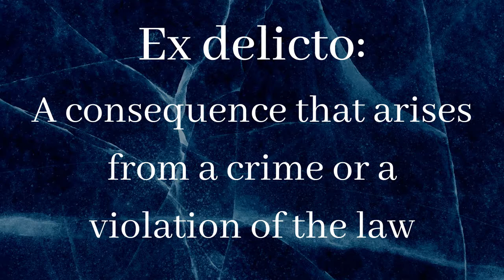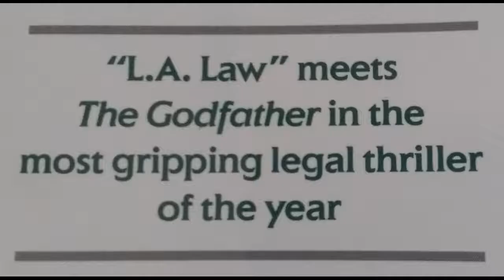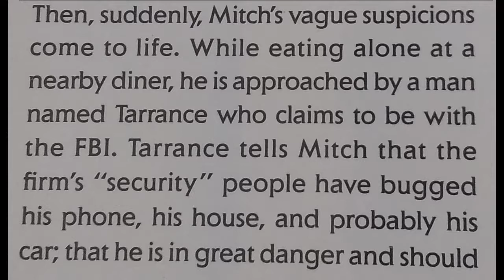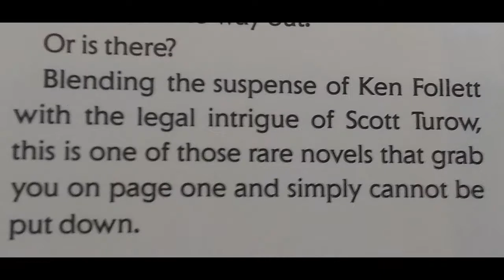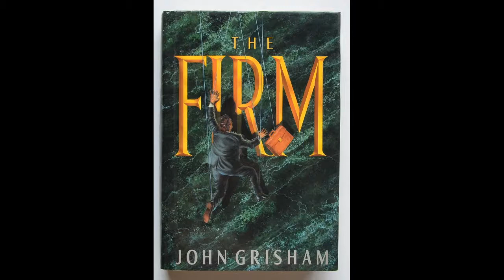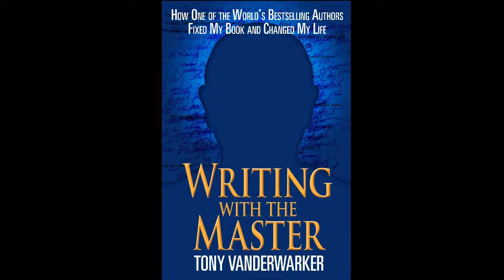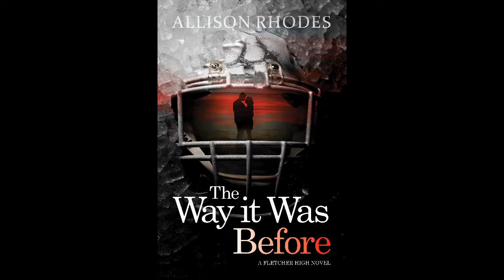HOW JOHN GRISHAM GRABS YOU -- (featuring The Firm and A Time to Kill)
Regardless of what you like to write, you can learn a lot from John Grisham.

Seriously.

My first YA novel, MY “I WANT” SONG, is on Amazon, BN, and Kobo.

As theater-crazed junior Seren Bennett would tell you, an “I Want” song is the tune a character sings to let the world know what he or she wants for their lives. Seren Bennett wants to be a New York City playwright after college. For now, she just hopes she and her friends can get through the week before Opening Night.

The drama is not confined to the stage as the cast and crew of Equal Measure prepare for the premiere of the show. Vanessa, the troubled star and best singer of all, misses rehearsal and Ms. Robey, the music teacher/director, must find out why. Social butterfly Jill must ditch her obsessed boyfriend. Most of all, Seren is forced to deal with her own problems. Her mother abandoned the family several years ago and her father never recovered. Seren spends the whole week helping her friends work through their problems, but who will help her when it’s her turn to deal with drama?

I also have a freebie novelette you might like.  THE IMMORTAL PART OF MYSELF:

A decade ago, Ambhyr earned viral infamy when she livestreamed a video of herself shooting and killing her none-too-bright boyfriend. (Boomer thought the bulletproof vest he made would protect him.) After a decade of hard work and ruthless self-discipline, Ambhyr became Catherine, an engineer and single mother who thought she had no interest in dating until Robert came along.

Unfortunately, Kay’lah, her fourteen-year-old daughter, is making some of the same mistakes Catherine made in her youth, giving away too much of herself for the approval of boys. Can Catherine keep her daughter on the straight-and-narrow while nurturing the new and exciting romance she thought she would never experience?

This novelette unspools the story of a loving mother who learned lessons the hard way and a willful teenage daughter who, of course, thinks she knows best.